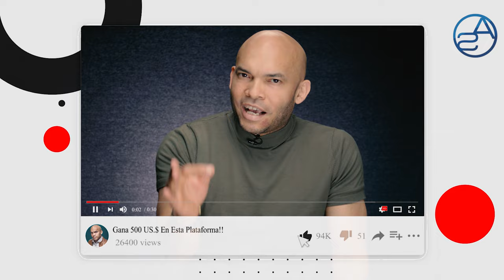INCREÍBLE LO QUE ACABAN DE HACER BANDAS EN HAITI! UN EJEMPLO DE LO QUE NOS ESPERA SI LLEGAN AQUÍ!!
Lo que acaba de pasar en Haití es algo que no se nos ocurre sucediese en ninguna parte del mundo pero como ese país es una comedia de Nación, allá van ellos!